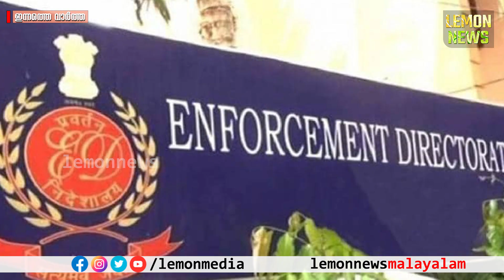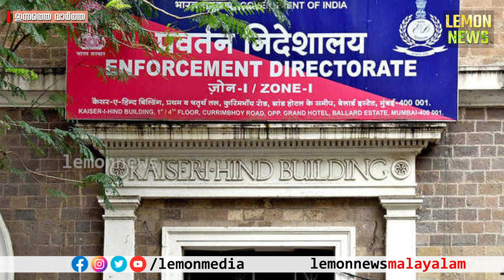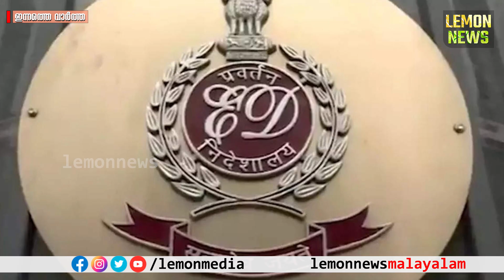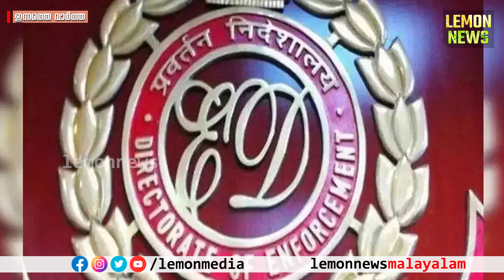ED | 1.13 കോടി രൂപയുടെ സ്വര്‍ണവും സ്വത്തുക്കളും ഇഡി കണ്ടുകെട്ടി